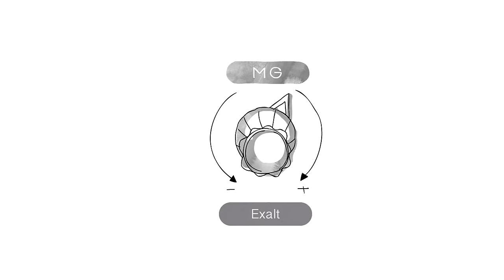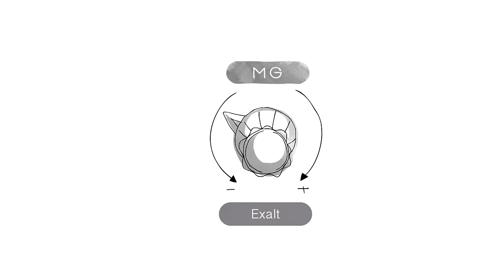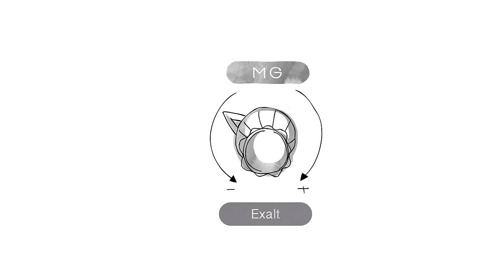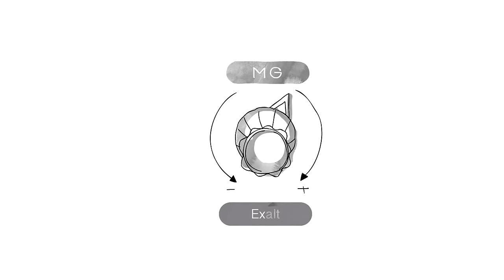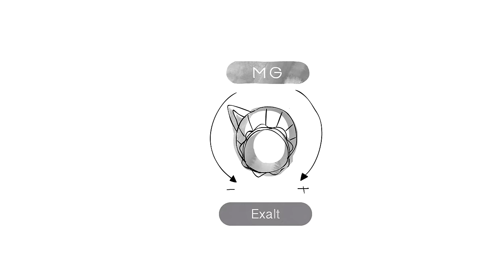MG - Exalt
‘MG’ TRACKLISTING
Pinking
Swanning
Exalt
Elk
Brink
Europa Hymn
Creeper
Spiral
Stealth
Hum
Islet
Crowly
Trysting
Southerly
Featherlight
Blade